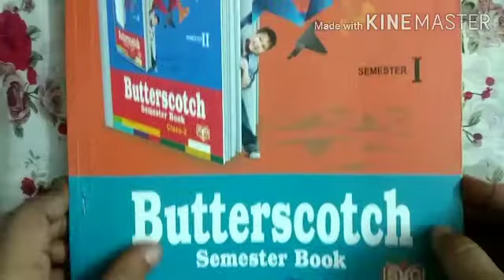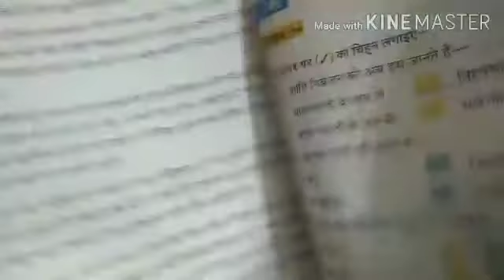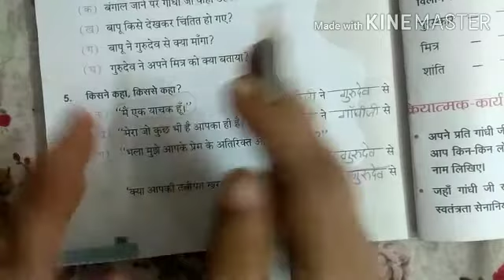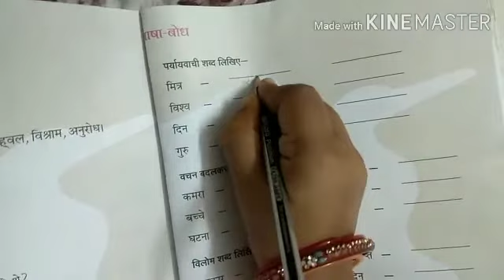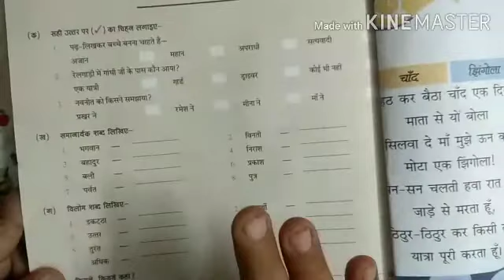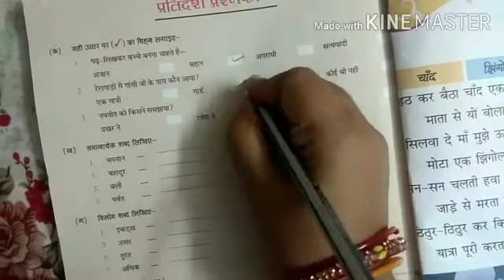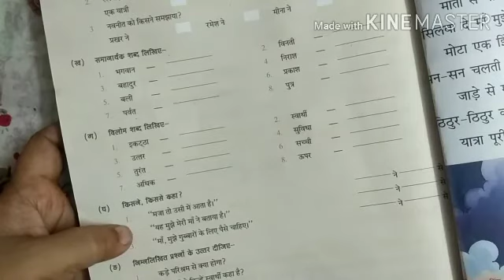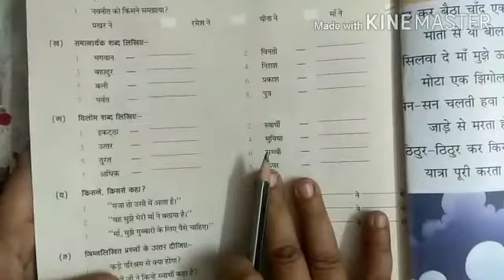Jk national school farhada Class 3 hindi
Explnation of exercises of chapter 4 ( Jholi bhar raha hu)